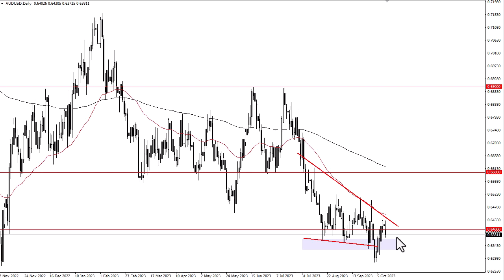AUD/USD Forecast for October 13, 2023 by FXEmpire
The Australian dollar initially tried to rally overnight during Asian trading but gave back gains as CPI has come out stronger than anticipated.